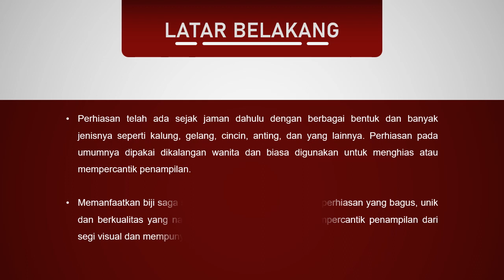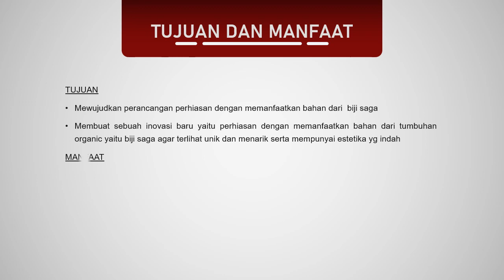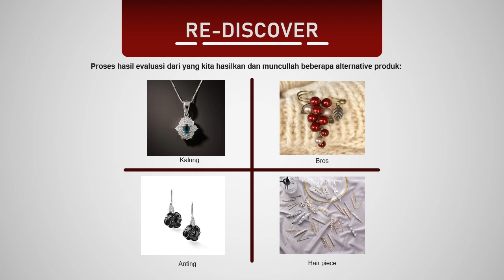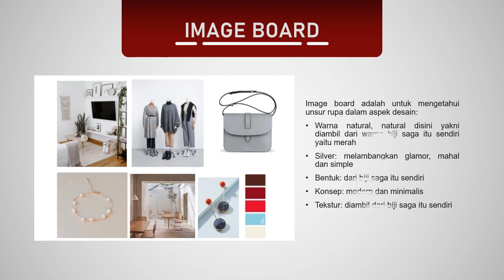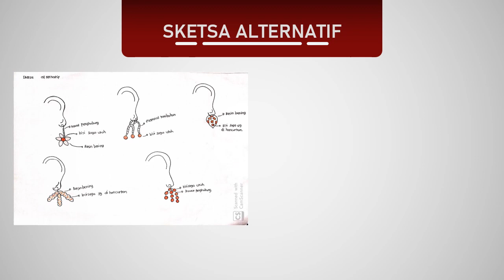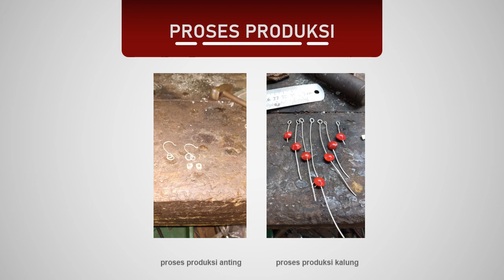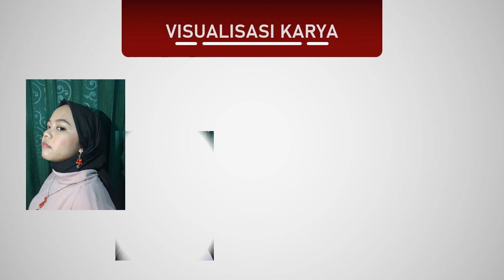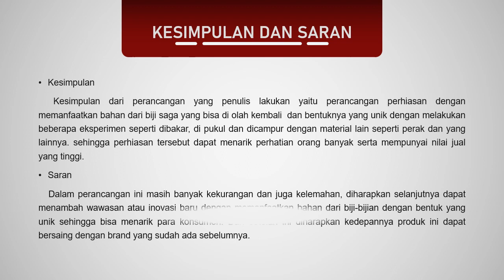Perancangan Perhiasan Dengan Memanfaatkan Biji Saga Sebagai Material Perhiasan untuk Wanita Feminim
Design  by Qonitah Nurfadhillah 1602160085